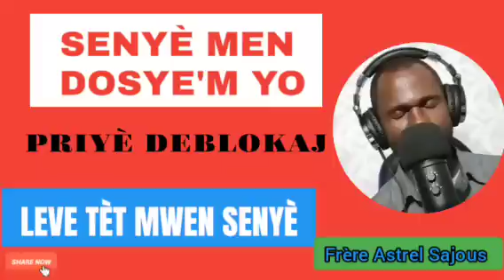PRIÈRE DU MATIN AVEC FRÈRE ASTREL SAJOUS SENYÈ AJI POU NOU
PRIÈRE DU MATIN AVEC FRÈRE ASTREL SAJOUS SENYÈ AJI